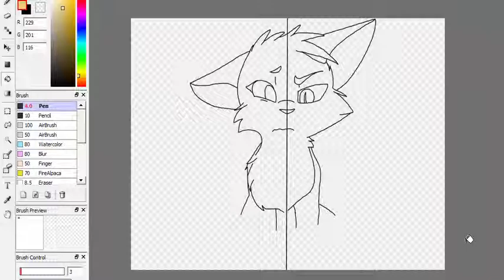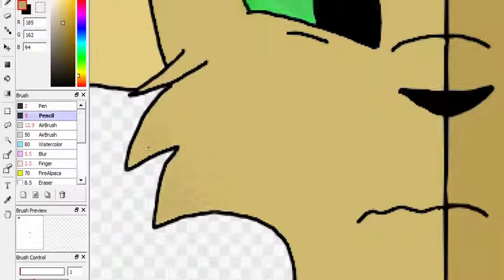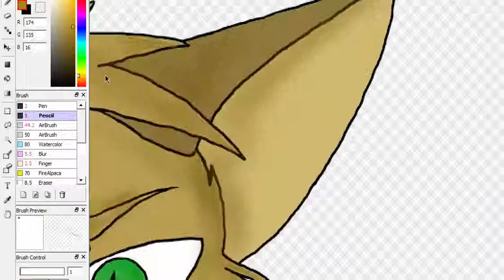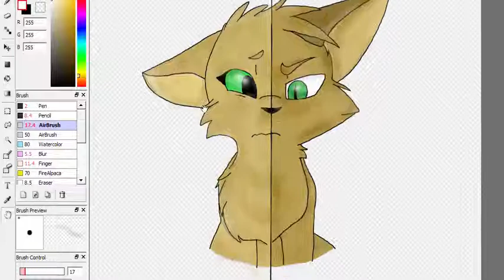Speedpaint - OC ~ Obnoxious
I thought you were better than this
but you're just like everyone else

What the drawing means:

My OC (name not yet decided) has recently lost someone who meant something to her.. the left split is her desolate/empty mood. The right split is her resentful/hurt mood.